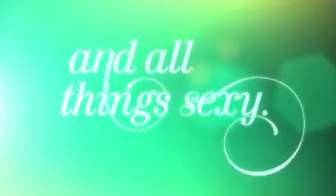Victoria's Secret - Send an Angel Holiday Card